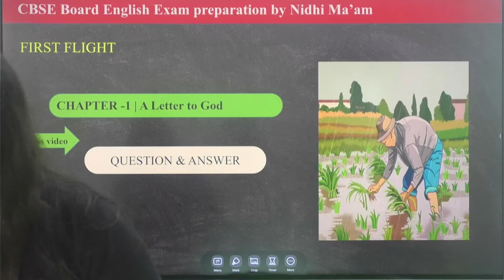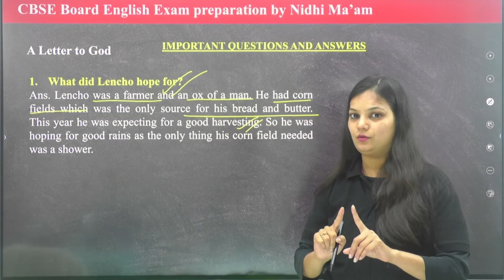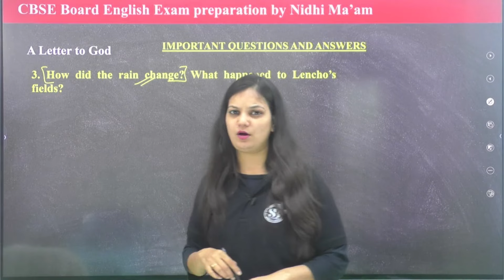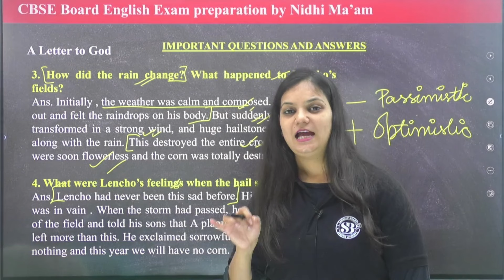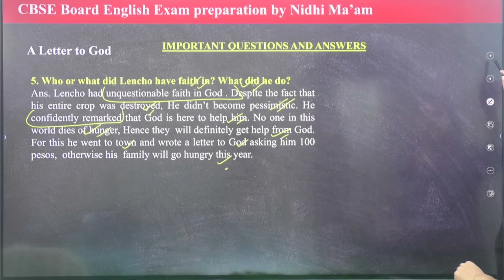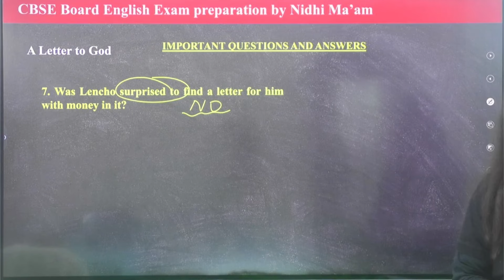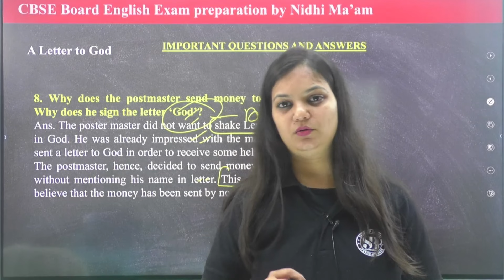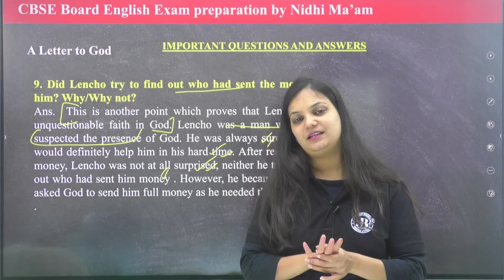CBSE Board Class 10 English Chapter 1 | A Letter to God Highly Expected Questions | By Nidhi Mam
CBSE Board Class 10 English Chapter 1 | A Letter to God Highly Expected Questions | By Nidhi Mam | SANKALP BHARAT FOUNDATION

✔️ Class: 10th
✔️ Subject: English
✔️ Chapter: A Letter to God
✔️ Topic Name: CBSE Board Class 10 English Chapter 1 | A Letter to God Highly Expected Questions | By Nidhi Mam